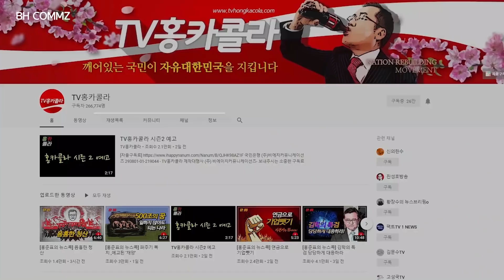[홍준표의 뉴스콕] 보수 대통합에 대한민국의 운명이 달렸다